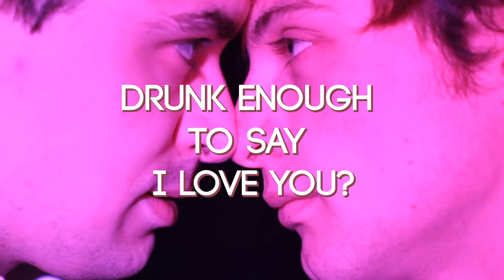Drunk Enough to Say I Love You by Caryl Churchill | TRAILER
We are incredibly excited to share our brand new trailer for ‘Drunk Enough to Say I Love You?’! A massive thank you to the team behind the trailer: Laura Viera Duff, who shot and edited the trailer, and Jamie MacDonald, who has composed and produced the fantastic soundtrack.

‘Drunk Enough To Say I Love You?’ opens on Monday 19th November at the Old Hairdresser’s. Be sure to get your tickets now
 for what is set to be a brilliant show.